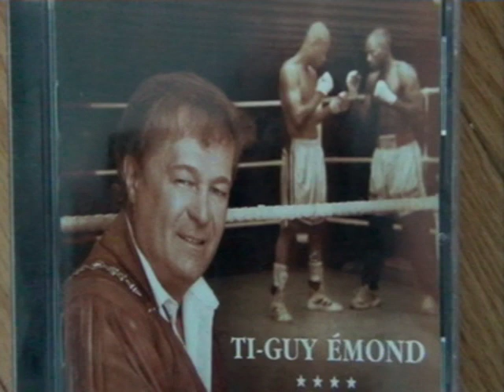Ti- Guy Hémond et Régiste Lévesque chanson,Le blues du journaliste,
Ti- Guy Hémond  et Régiste Lévesque chanson de son CD.
 Le blues du journaliste.